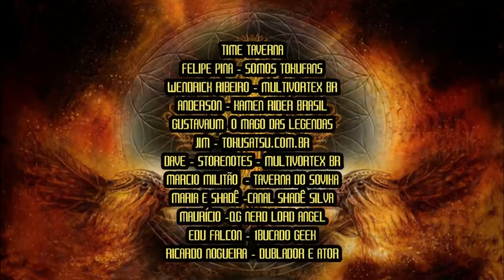TAVERNA REVIEW XMEN 97 EPISÓDIO 4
Bem-vindos à Taverna, onde mergulhamos fundo em episódios épicos! Neste episódio, vamos explorar o mais recente capítulo de X-Men 97, mergulhando nas reviravoltas, momentos emocionantes e o que esperar do futuro da série. Prepare-se para uma análise detalhada, teorias empolgantes e discussões animadas sobre seus mutantes favoritos. Se você é um verdadeiro fã dos X-Men, este é o lugar para estar!